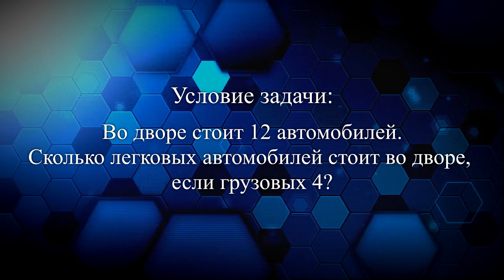Нумирошка. Вычитание. Задача 35